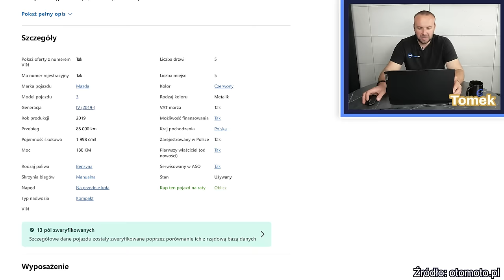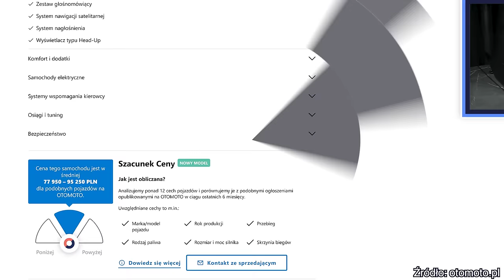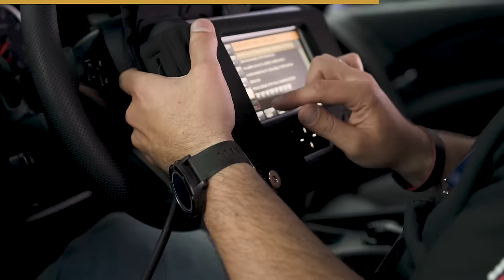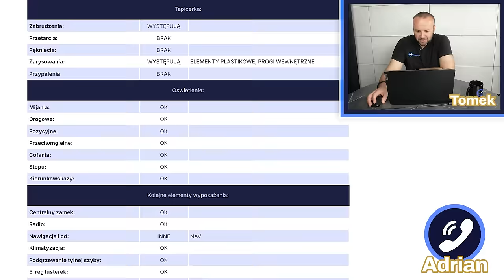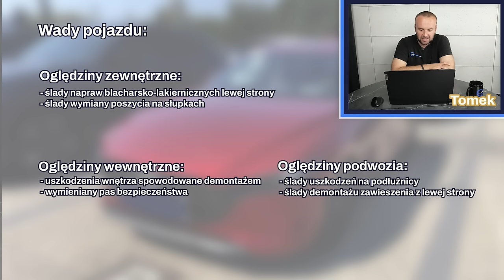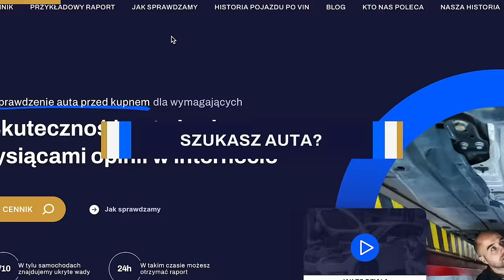Mazda z niespodzianką - Mazda 3 2.0 Benzyna 180 KM 2019 rok 88000 km 87000 zł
W serii "Ciekawe Przypadki" pokażemy Wam z jakimi przypadkami spotykają się codziennie nasi Eksperci podczas sprawdzania samochodów przed kupnem dla naszych Klientów.

Dzisiaj Tomek omawia przypadek Mazdy 3 i dzwoni do eksperta Adriana, który wykonywał oględziny. Zapraszamy!